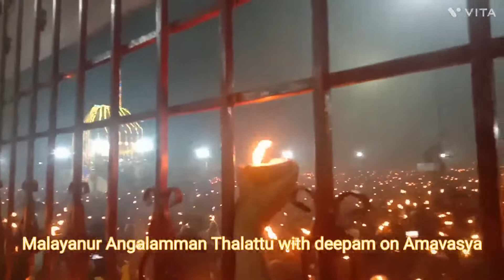Halloween - Incredible India Tourist Facilitator - TamilNadu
Celebration of Halloween on every month amavasya midnight around 12pm